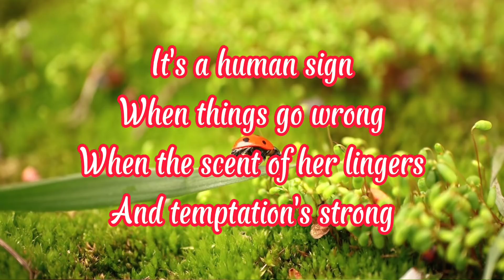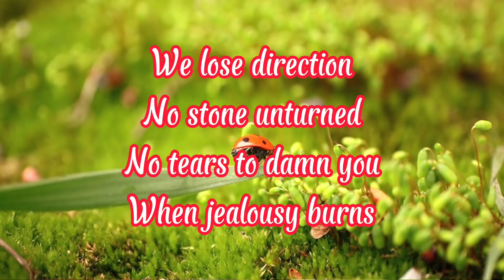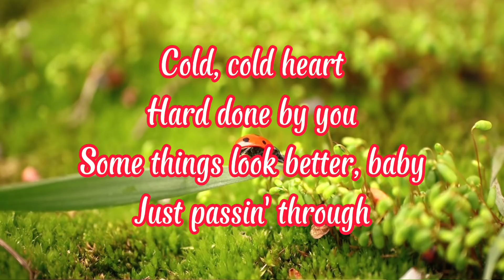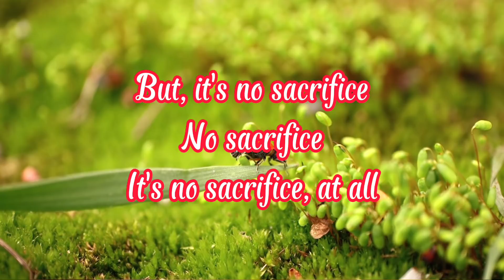SACRIFICE - ELTON JOHN | LYRICS VIDEO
TITLE: SACRIFICE
SINGER: ELTON JOHN

Hi BRAVOCOY MUSIC TV. Ever since I was a kid, I'm so fond of listening to Oldies Rock, Heavy Metal and Classic Love Songs. These love songs help me to relax and regain my energy after a long tiring day. I created my channel to share and entertain people around the world and to help them remember that old love songs never gets old.

If you want to experience to be in love, remember your first love, reminisce your heartbreak moments and all your unforgettable puppy love, you might give it a try to watch my compilations. I incorporated nice background videos so you can listen to your favorite songs and watch it at the same time.